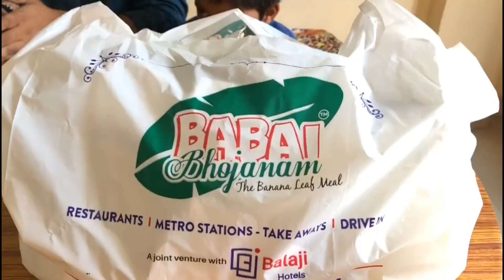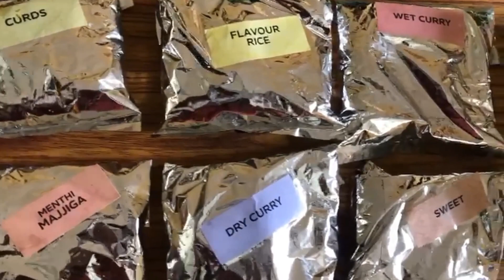Butta bhojanam | Babai bhojanam express | HYDERABAD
Butta bhojanam from Babai bhojanam express hyderabad very famous joint from traditional andhra meals and non veg curries

have joints at punjagutta and himayatnagar

can order online from : swiggy and zomato

butta bhojanam price : 250/- online

if you didnt see previous videos you can check here 🔝